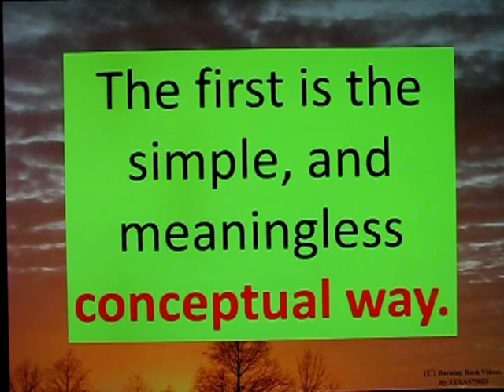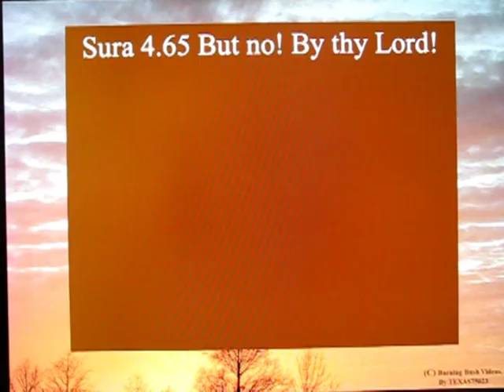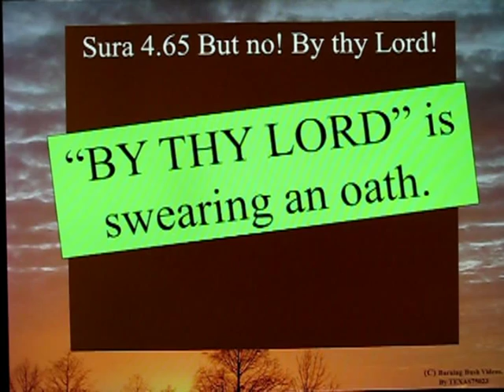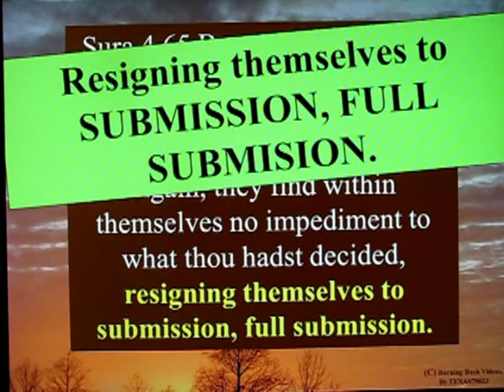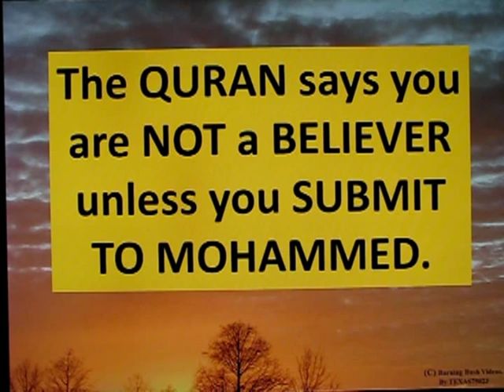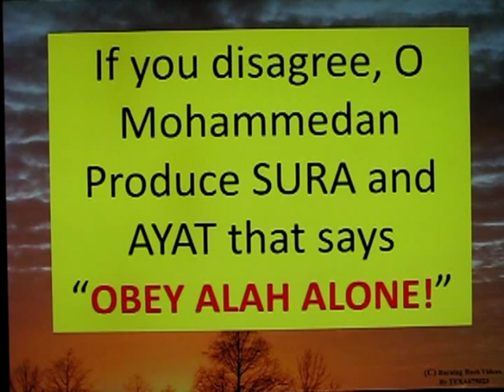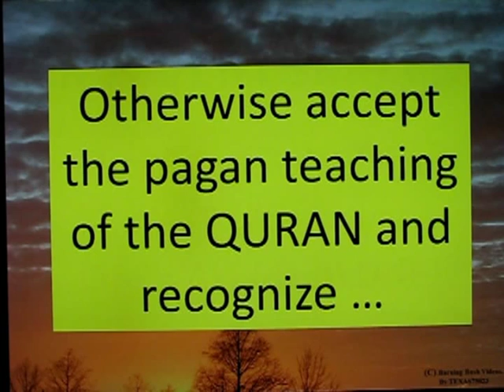The Two Allahs of Islam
There is VERY simle Proof Mohammed is a DEFACTO GOD of Islam.  "A", because there are TWO gods of Islam (BOTH of them FALSE gods). The very NAME of the religion itself is 'Submission TO..." and when you accept the QURAN as the definative authority of the definition of ISLAM, the Quran's establishment of WHO YOU SUBMIT TO also establishes WHO the 'Allahs' of Islam are.

You just have to ACEPT and UNDERSTAND the actual teachings of the Quran.